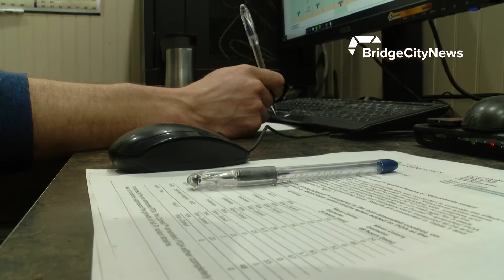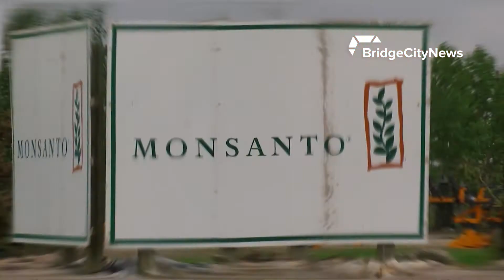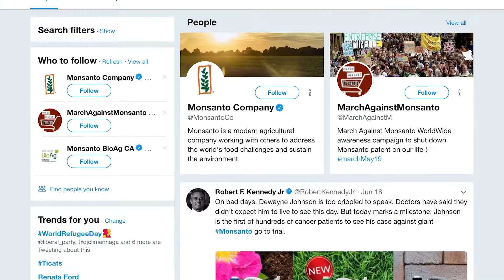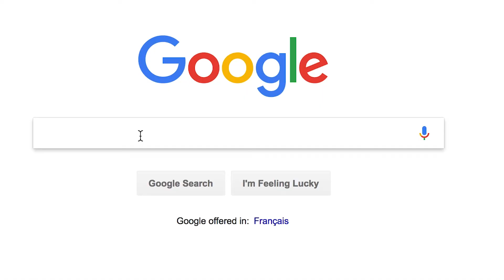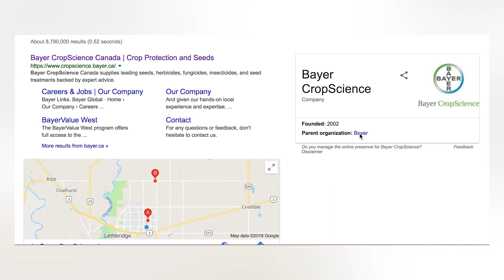The Organic Dispute - Short Documentary - Part 2 - Josee Foster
Southern Alberta is a hub for agriculture in Canada. Bridge City News reporter Josee Foster talked to farming experts across the province to explore the agri-food sector, and find out if there's a "better option" when it comes to buying produce.